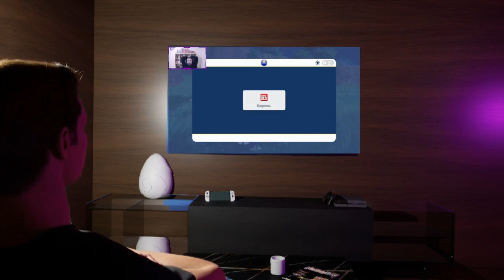RWC Olympus hell's Vs Daytona qualif play in ! serveur boune